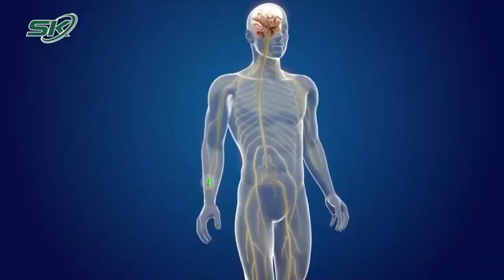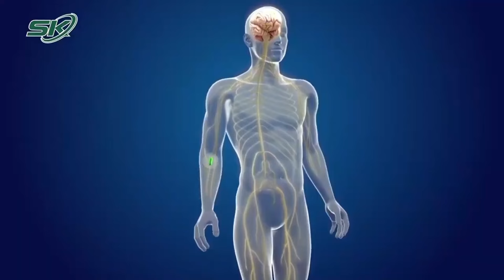Cấp Cứu Với Nhiều Vết Thương Phức Tạp Do Thú Cưng Cắn | SKĐS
SKĐS | Tuần qua, Khoa Chấn thương Chỉnh hình, Bệnh viện Đa khoa tỉnh Vĩnh Phúc đã tiếp nhận nhiều trường hợp bị chó cắn với nhiều vết thương phức tạp.

Mời quý vị và các bạn xem thêm: Bệnh Bạch Hầu Nguy Hiểm Như Thế Nào Và Cách Phòng Tránh? | SKĐS